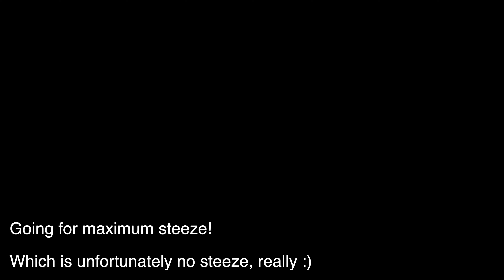🟦 Tortuga 🐢 // A couple of steeze runs 😄 // Ride Kanuga Bike Park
So not steeze, we know